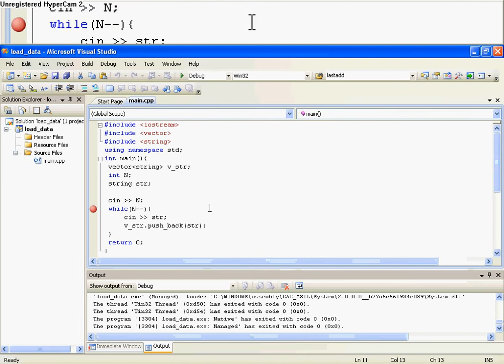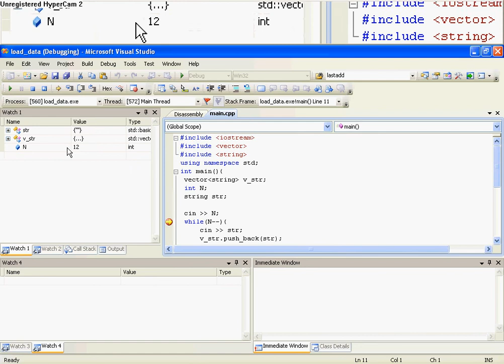using external data input in MS VS 2008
This video shows how to load data input to your console aplication from the file until debugging in Visual Studio 2008